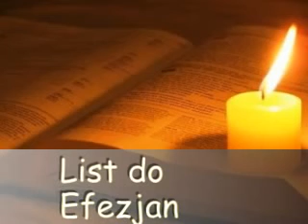List do Efezjan 1/3